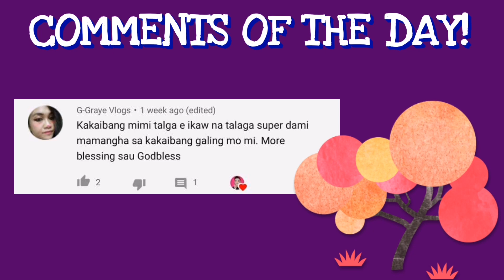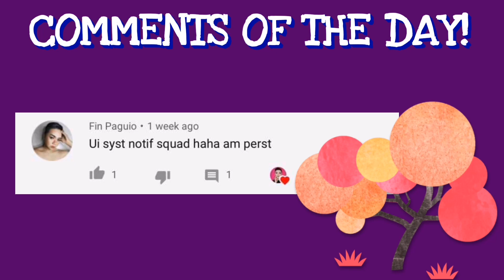NOVA "Classic Crunch" INSPIRED MAKEUP TUTORIAL | VLOG54 | JOHN MESIA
Hello mga bes, another makeup inspired tutorial from junkfoods for our ChichiryaEdition here's to you my NovaClassicCrunch Inspired Makeup 💜😍💐 Enjoy watching. 🥰😘

PRODUCTS USED:

PRIMER - Fashion21 Primer Spray
FOUNDATION - Essence Insta Perpect Liquid Makeup / Honey
CONCEALER - Maybelline Fit Me / Light
SETTING POWDER - SanSan Pressed Powder / Honey
BROWS - Detail Makeover Make It Pro Starter Pen / Dark Brown
EYESHADOW - Beauty Glazed Color Studio & De Lanci Palette By Mhae Roque
LASHES - Dovshy 3D Natural Looking False Lashes / 03
LASH GLUE - Nichido
CONTOUR - EB Advance Face Trio / Fig & Careline Contour Stick
BLUSH - EB Advance Face Trio / Fig
HIGHLIGHTER - Beauty Creations Cali Glow / Malibu
LIPSTICK - Careline Kiss Sticks / Just Better

EQUIPMENTS:

CAMERA - Huawei Nova 3i (Front Cam)
RINGLIGHT - DIY
EDITOR - Filmora / Power Director